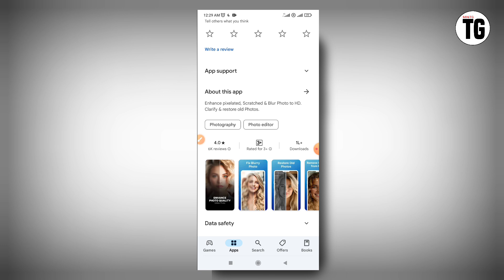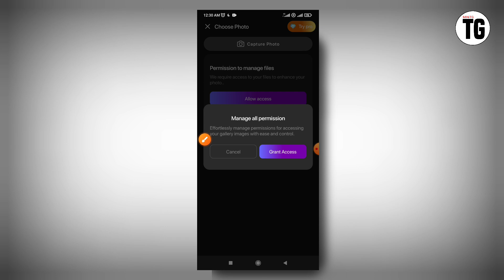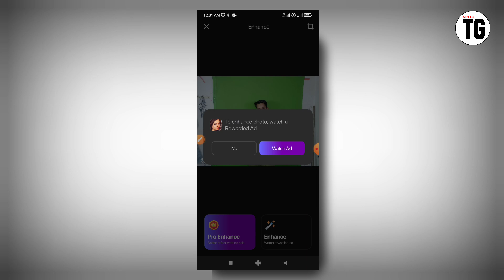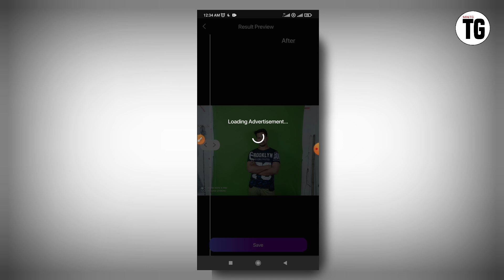how to use Repixel: Al Photo Enhancer app | Repixel: Al Photo Enhancer app kya hai